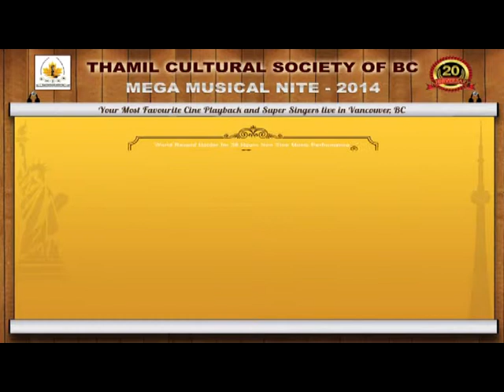Lakshman Sruthi Orchestra Vancouver Singer Malathy Promo Video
Thamil Cultural Society of BC Presents
"Mega Musical Nite 2014"

19th October 2014 Sunday @ 5pm, Michael J.Fox Theatre's, Postal Code IS V5J 4N6.